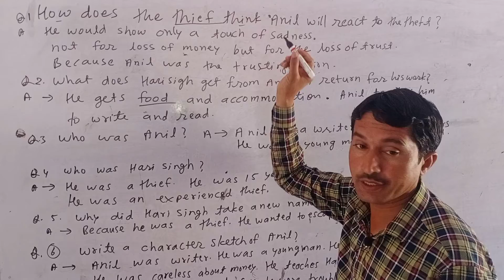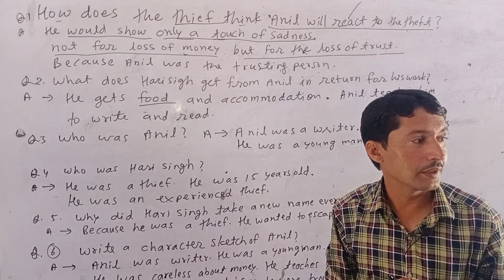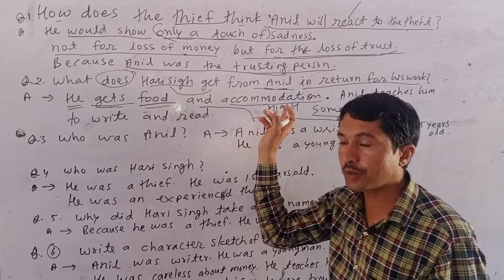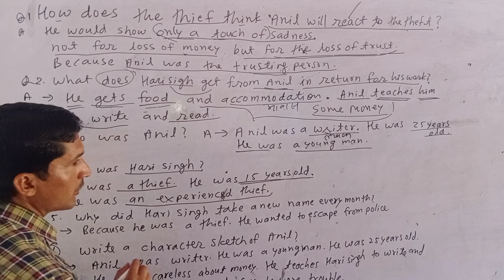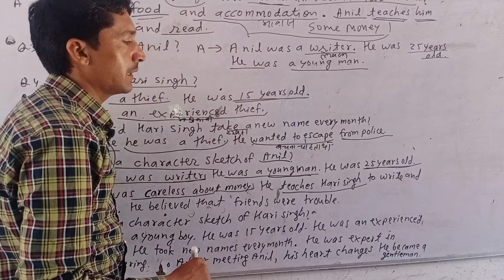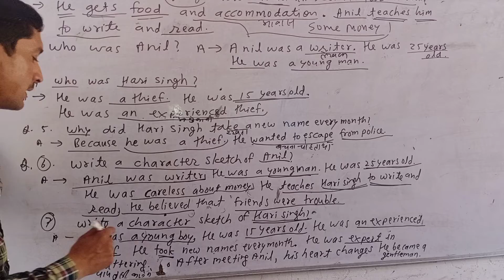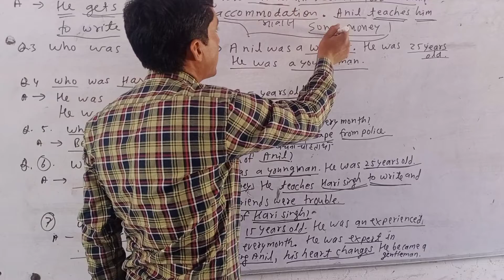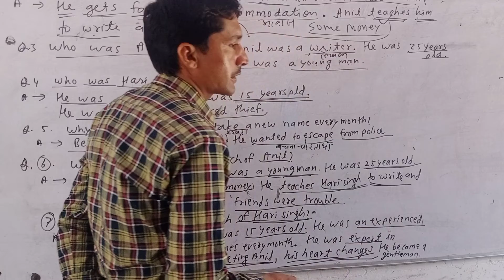class 10 English "A thief's story"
Question-answer "a thief's story" lesson
10 English